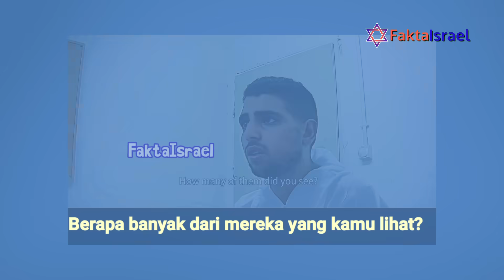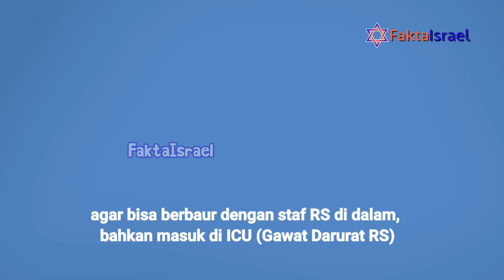Cara Israel Korek Informasi Dari Gaza